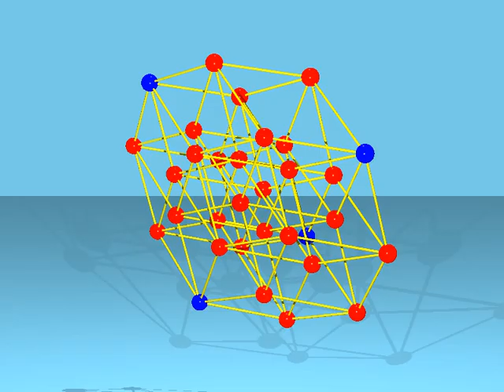A 5 dimensional cube with a code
The 5 dimensional hypercube with a code consisting of 4 codewords.